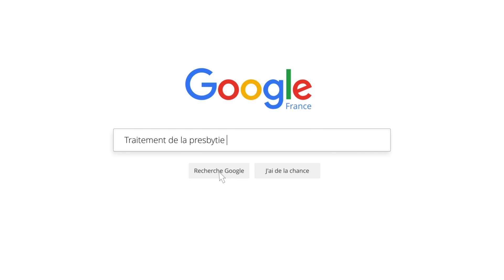Qu'est ce que le LASIK? Qu'est ce que la monovision?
Le LASIK est la correction chirurgicale au laser de tous les défauts de vision. La vidéo explique cette technique. Celle-ci permet également de corriger la presbytie en utilisant la monovision. La monovision est le fait de faire compenser la vision des deux yeux avec un oeil qui verra de loin et l'autre qui verra de près.